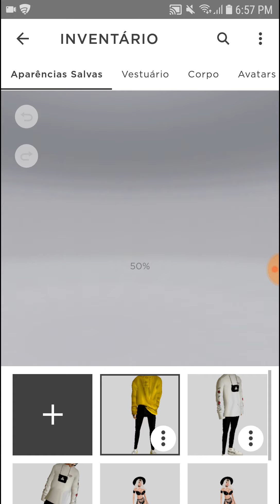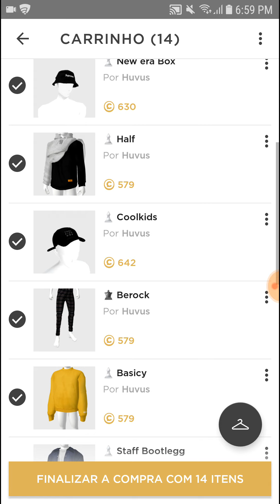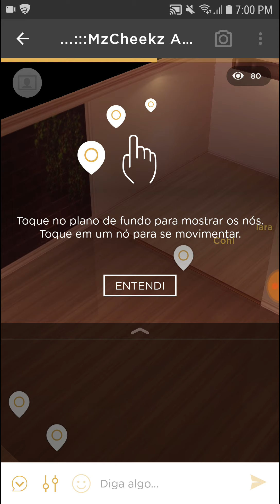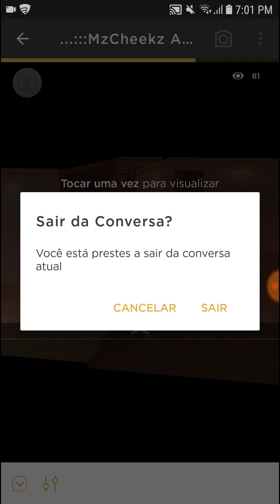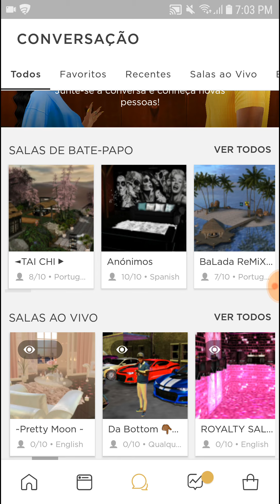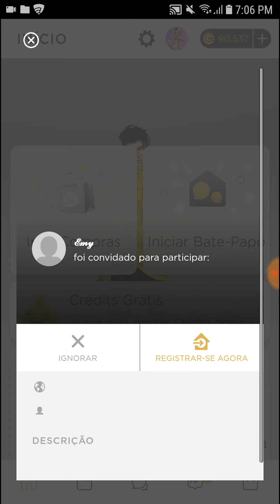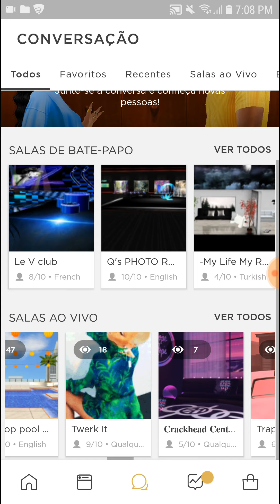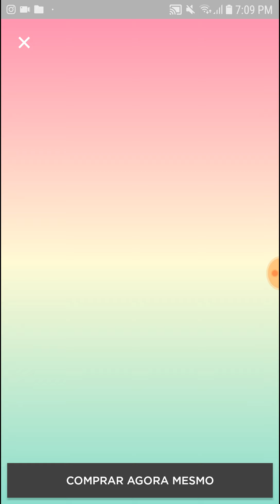IMVU/O QUE VOCÊ ACHOU DA NOVA ATUALIZAÇÃO?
comentem o que vcs acharam ... ❤❤